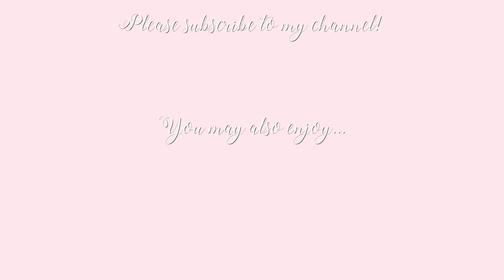TESTING SHE IN! UNBOXING & TRY ON. Comparing designer dupes to the real thing! ~ Freddy My Love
Hi everyone! Today I do an epic She In unboxing haul and try on! And also compare some of their designer dupe bags to the real thing! Links to clothes down below!

CLOTHES SHOWN

TWEED BOW DRESS

PEARL HEEL BOOTS

FEATHER SLEEVE DRESS

FUR TRIM TWEED JACKET

CHLOE DREW DUPE

BULGARI DUPE

FRILL RIBBED TOP

PINK PLEATED SUEDETTE SKIRT

SLEEVELESS PEARL DRESS

RIBBON LACE UP BOOTS

RHINESTONE ANKLE BOOTS

FRINGED TWEED DRESS

CREAM PEARL TWEED DRESS

PEARL RUFFLE TWEED SKIRT

PINK QUILTED BAG

CHLOE FAYE DUPE BAG

Freds x